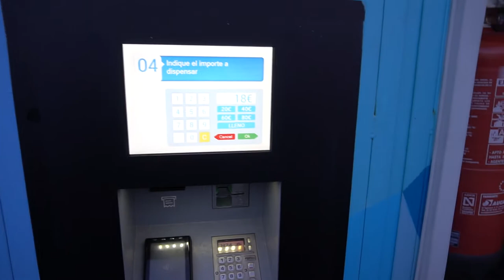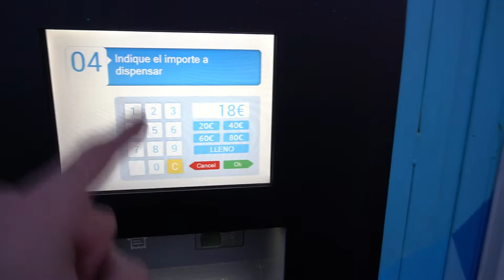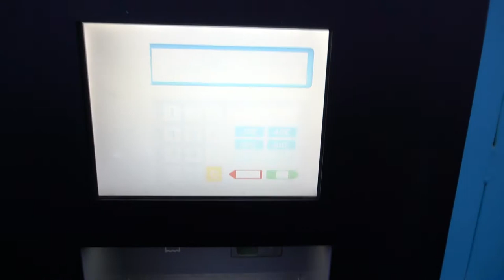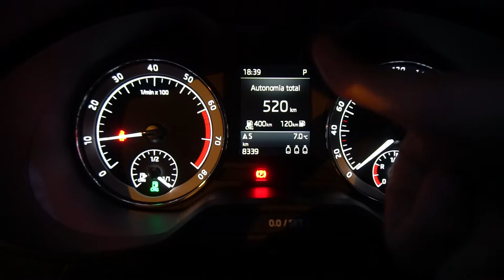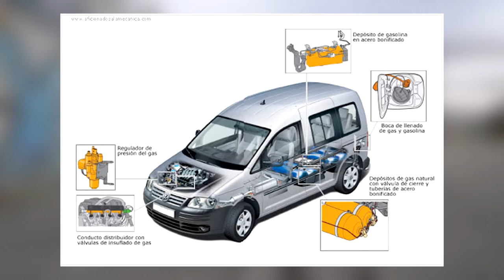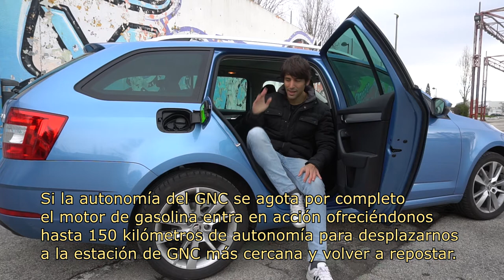Claves del GNC, el combustible más barato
➩ DESCRIPCIÓN --
Buenos días a tod@s! Hoy os traemos un vídeo donde discutimos porqué el GNC es el combustible más barato para desplazarse y porqué merece tanto la pena. Te enseñamos todas las claves